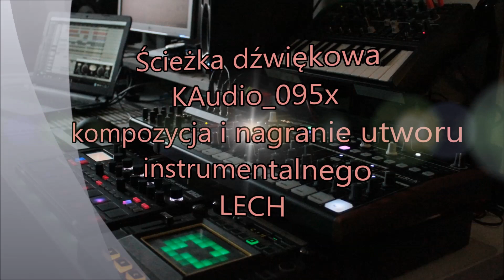Kraków na starych fotografiach 2022 cz 24